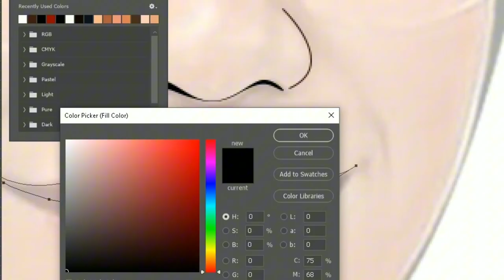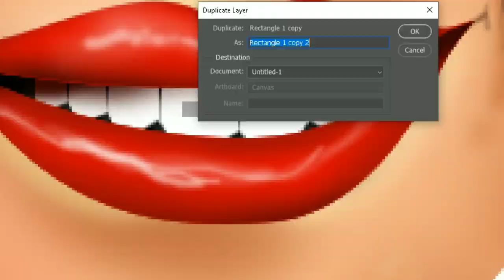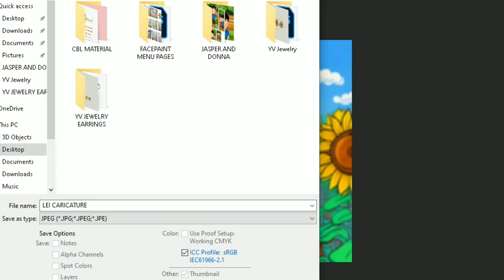DIGITAL CARICATURE "LEI PEÑAFIEL" - KOYA MONDIE (Art Diaries)